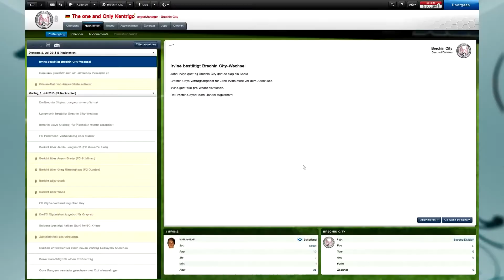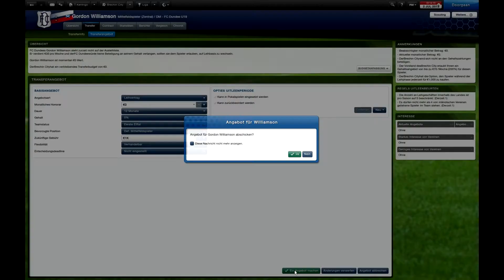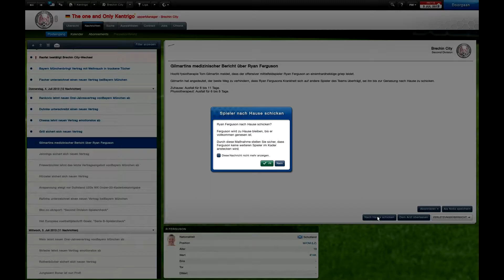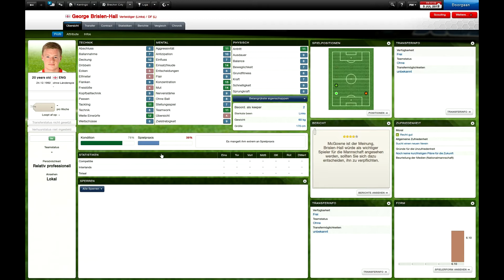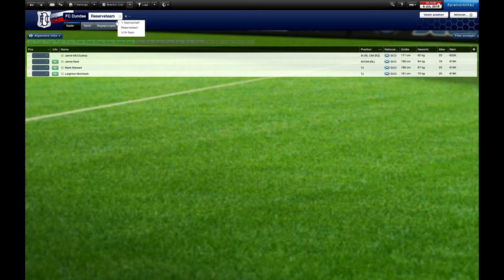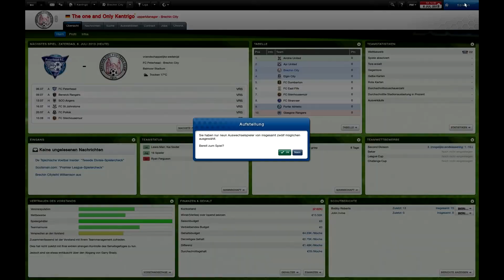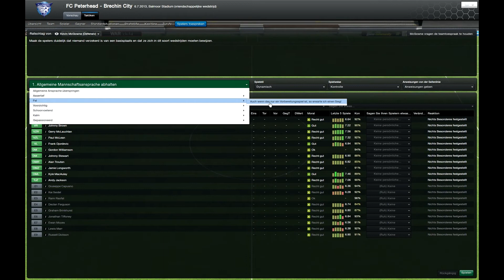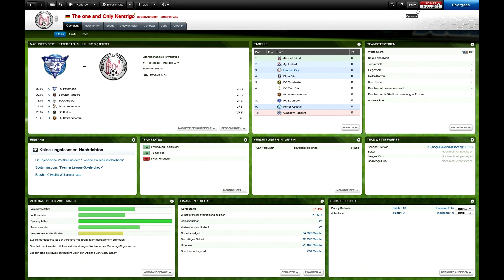Let´s Play Football Manager 2013 German [ Jugendspielertag! ] Teil 42